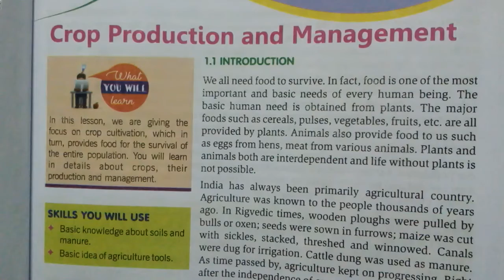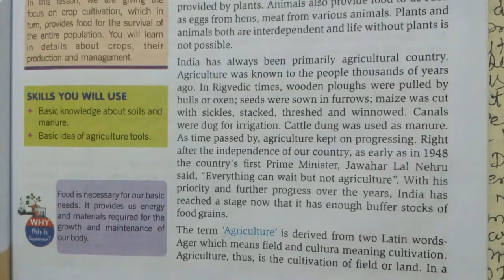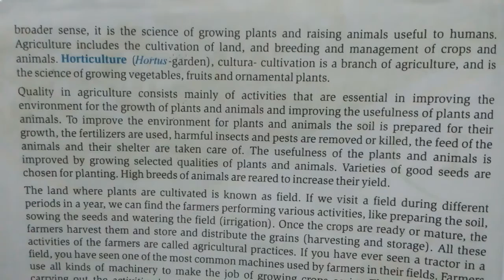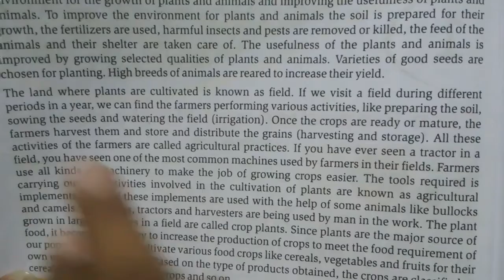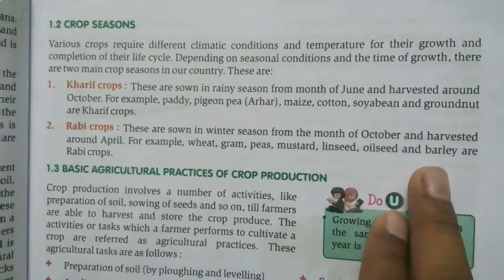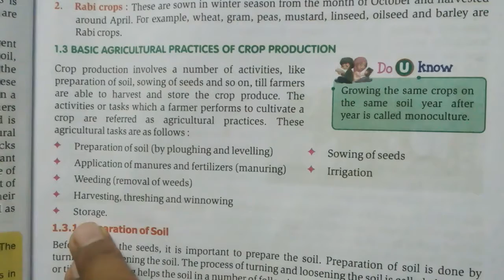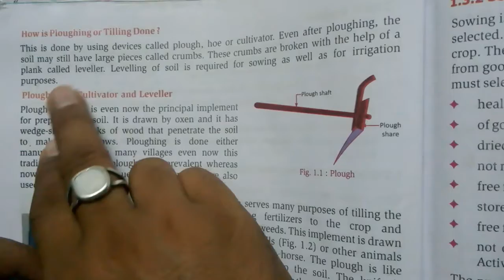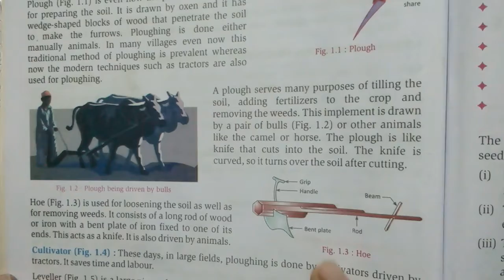class 8 ch-1 Revision